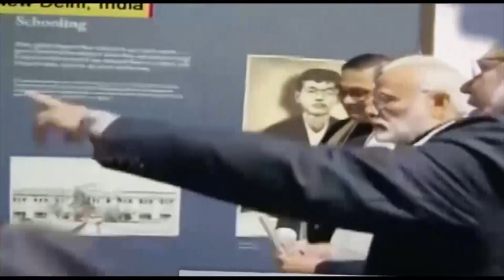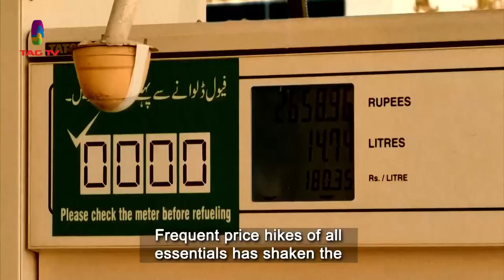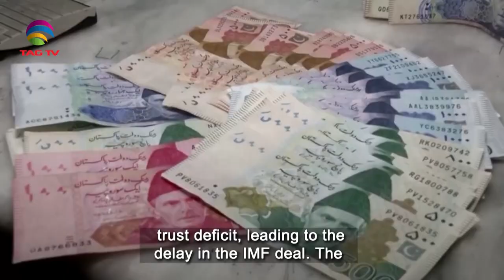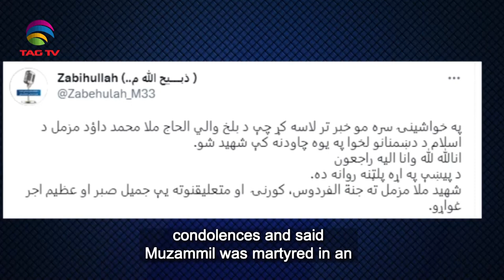South Asian Newsline, March 10, 2023